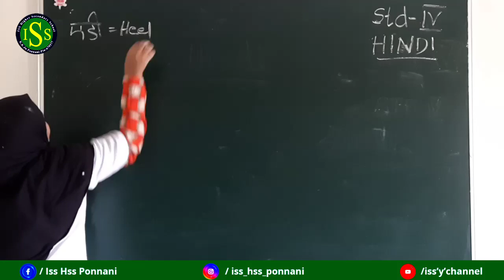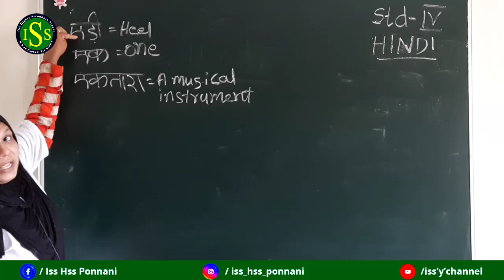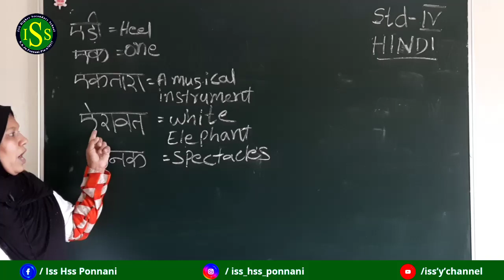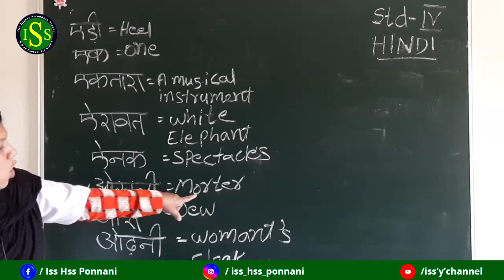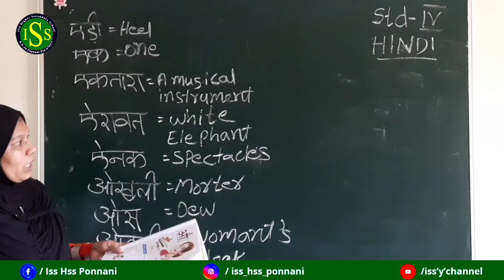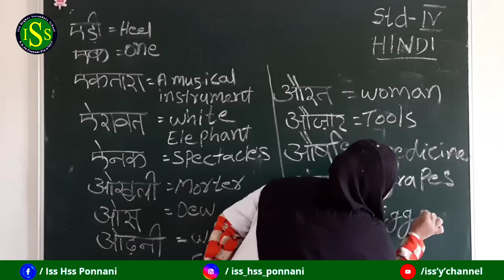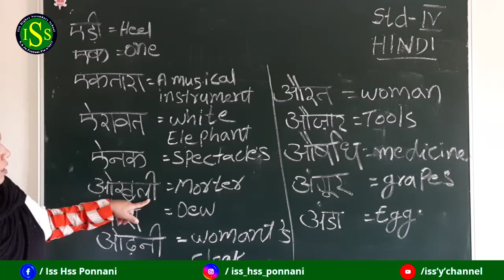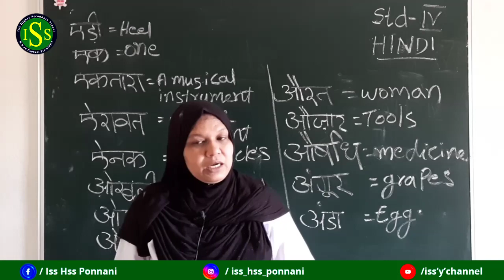STD | IV | HINDI | ( Class No : 5 )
FATHIMA TEACHER